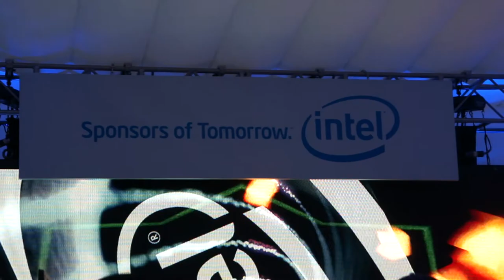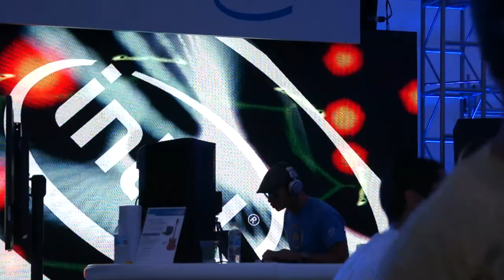intel pavillion at outside lands festival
dancing, djs, demos of motion-reactive tech